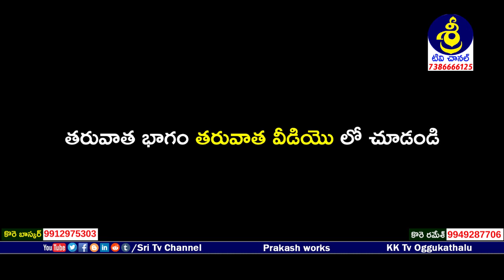Swaruparani Oggukatha Part 7 | Katkaari Kumar - 9848397953 | Kunde Sambaiah - 9949438705 | Sri Tv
Watch Swaruparani Oggukatha Part 7 | Katkaari Kumar - 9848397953 | Kunde Sambaiah - 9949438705 | Sri Tv Channel,
ఒగ్గుకథ కళాబృందం,
గ్రా, పెద్దకొడెపాక, మం, శాయంపేట, జి, వరంగల్,
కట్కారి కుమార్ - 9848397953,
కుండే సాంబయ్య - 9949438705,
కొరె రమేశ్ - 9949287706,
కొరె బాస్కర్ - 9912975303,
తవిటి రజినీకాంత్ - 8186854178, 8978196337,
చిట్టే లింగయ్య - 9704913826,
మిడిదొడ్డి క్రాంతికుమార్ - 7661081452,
Oggu Katha Kalabrundam,
Peddakodepaka Village, Shyampeta Mandal, Warangal District.
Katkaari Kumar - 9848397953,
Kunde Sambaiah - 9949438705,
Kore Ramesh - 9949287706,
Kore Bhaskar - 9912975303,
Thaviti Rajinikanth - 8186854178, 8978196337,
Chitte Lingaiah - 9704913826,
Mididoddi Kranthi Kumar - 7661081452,